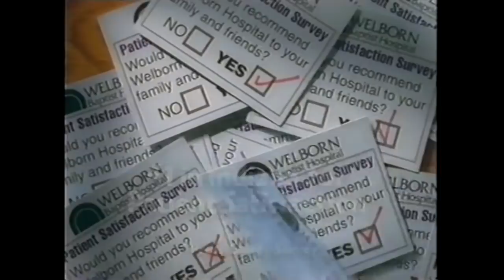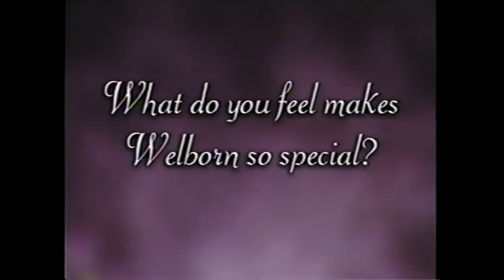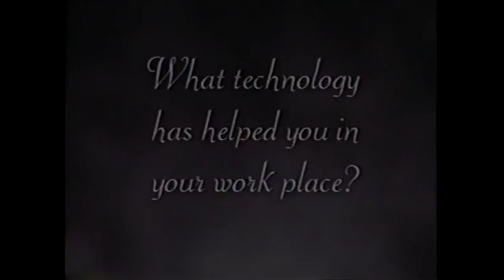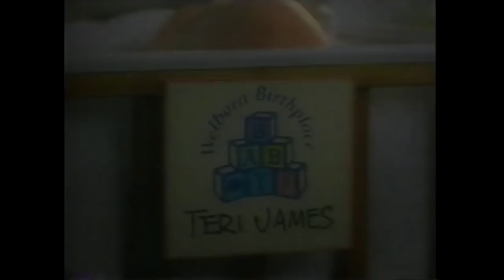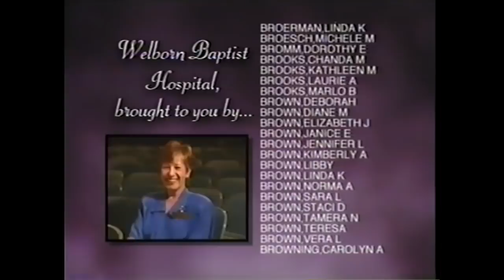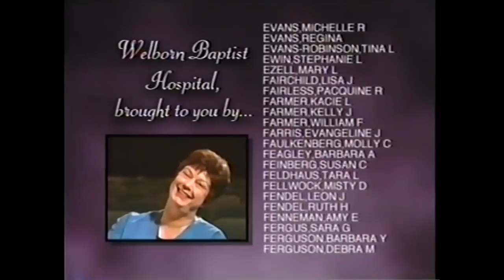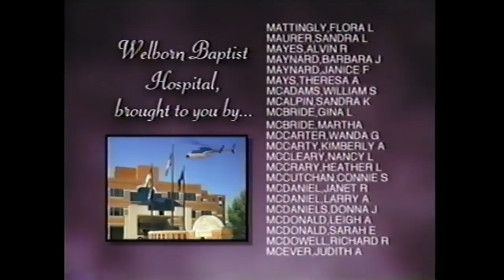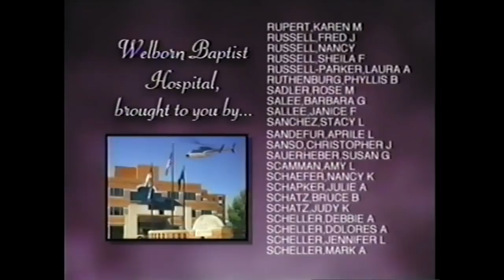Welborn World Presentation 1998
Welborn Baptist Hospital Evansville Indiana
1998